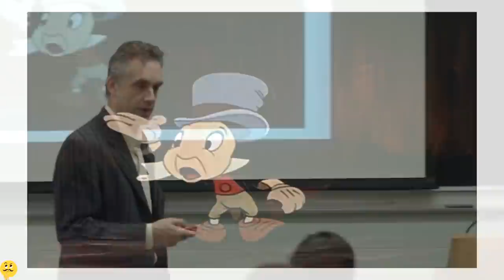Jordan Peterson - Don't Be a Puppet!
Psychology Professor Dr. Jordan B. Peterson explains how people get enslaved by ideologies. Refusing to say what is aligned with your conscience makes you a beast of burden and a puppet to a tyrant.

Dr. Peterson's new book is available for pre-order:
12 Rules for Life: An Antidote to Chaos